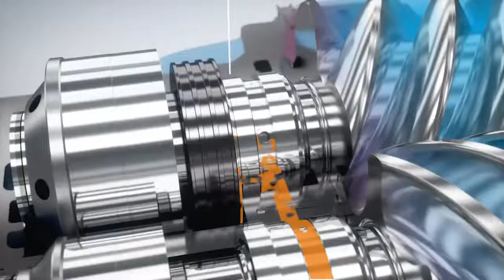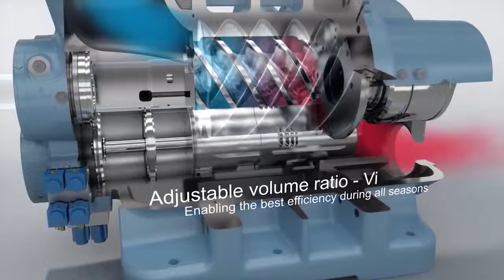Different parts of a Screw Compressor|| LEARN AND GROW | GAS TANKER VESSEL EDUCATION